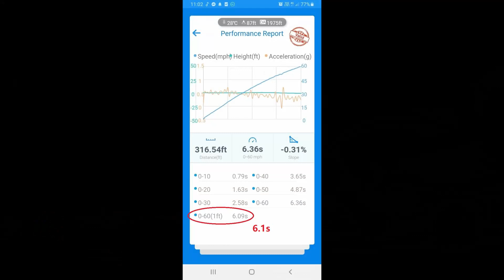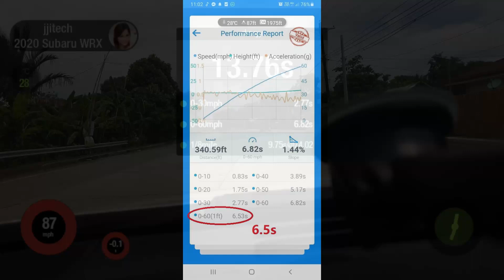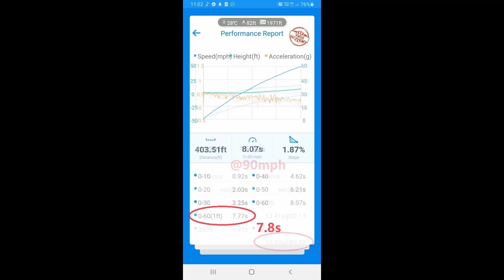Dragy 0-60mph 2020 Subaru WRX CVT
This is my second car test with the Dragy app on a 2-year old daily driver.

The test vehicle is a VA-model 2020 WRX with a 272PS 2.0-liter boxer engine mated to a CVT. It has a curb weight of about 3420lbs (1550kg). It was built for performance even in inclement conditions rather than for straight-line speed. The vehicle has zero modifications.

Runs are within spec with 0-60s in the 6-7 second range and a quarter mile in the high 14s. Heat soak is a problem in our back to back runs with boost and timing being pulled back as more runs are performed. By the 5th back-to-back run performance has deteriorated so much that any further runs had to be cancelled.